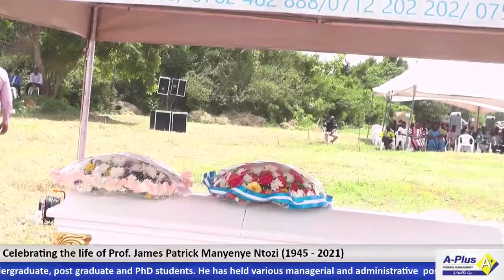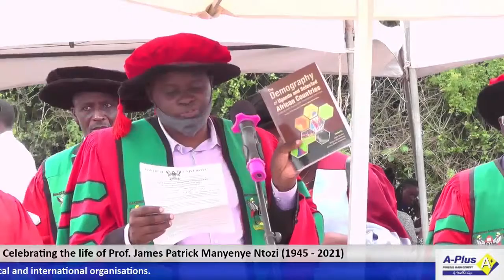Celebrating the Life of the late Prof . James Patrick Ntozi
Professor James Patrick Manyenye Ntozi was born on 25th July 1945 to Mr. Asanasio and Ruth Ndangwa Manyenye.

EDUCATION BACKGROUND: He went to Bishop Stuart Secondary School, Mwiri Secondary School. He obtained BSc. Statistics and Economics (MUK) and MSc. Statistics at Makerere University and he later obtained a PhD at University of London (1977). He married  Dr. Ida Bateisibwa on 19th April 1975, they have been married for 46 years. He is survived by 5 children (Dr. Patricia Obwale - Ntozi, Caroline Korutaro Victoria, Arthur Ntozi, Fiona Gumisiriza Ntozi and Clare Kobusingye), ten (10) grandchildren.

CAREER BACKGROUND: Professor Emeritus of Makerere University since 2017. He started as a special assistant lecturer of Statistics in 1973 and has spent most of his time lecturing and doing research. He has mentored many young people at Makerere University for the last 45 years. He has been a member of 11 professional bodies including International Union for Scientific Study of Population (IUSSP) and British Society of Population Studies. He received 18 academic honours, fellowships, and awards. Including Fellow of Uganda Academy of Science since 2007. He has published over 160 publications including 9 books, 69 published papers and 68 conference and seminar papers. He was an international  consultant in Demography, Statistics and Economics. He was a professor of demographic statistics at Makerere University from 1992 to 2016. He spent over 45 years at Makerere University where he has lectured and taught both undergraduate, post graduate and PhD students. He has held various managerial and administrative  positions recently as a chair of the council at Bishop Stuart University, member of the senate of Makerere University, a lecturer at the institute of Statistics and Applied Economics at Makerere University. Head of Department and a census commissioner of Uganda (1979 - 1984). He has done various consultancies for local and international organisations.

 He went to be with the Lord on Wednesday, 19th May 2021.